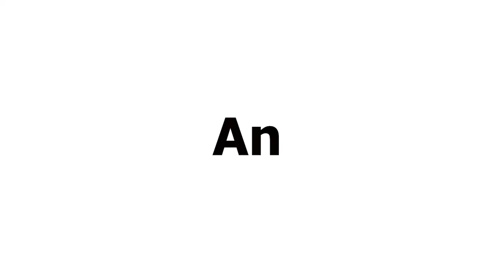Pre-recorded | Restoring Families with Brian & Natasha | Love & Marriage | Love Sex Dating ME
Restoring Families with Brian & Natasha | Love & Marriage | Love Sex Dating E24 @brianyoungministries

Your support and partnership with this podcast will help us take this Kingdom Assignment all over the world. or TEXT Any Amount to 84321.